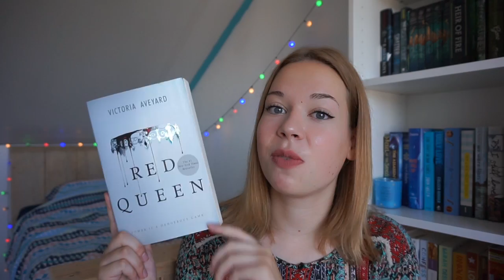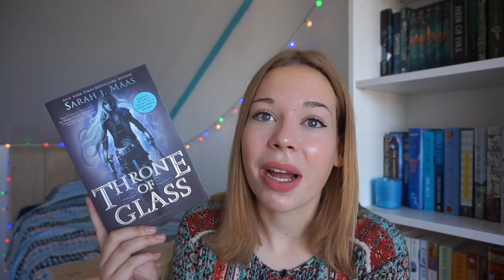Unpopular Bookish Opinions + Q&A ANNOUNCEMENT